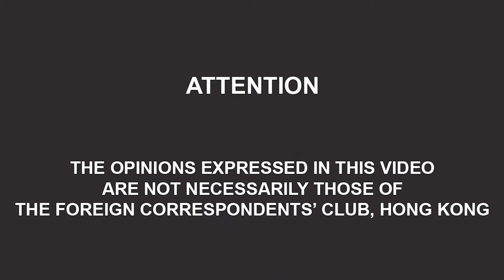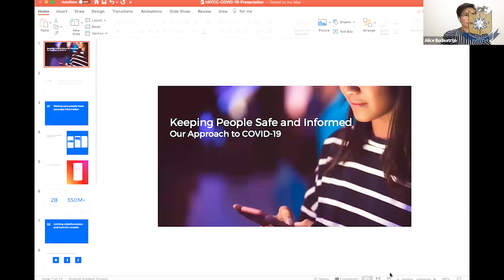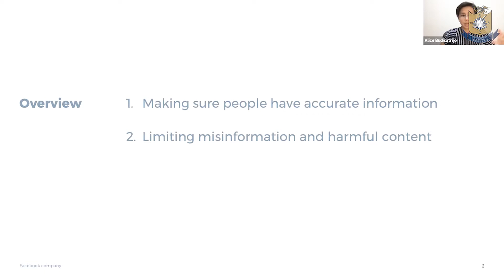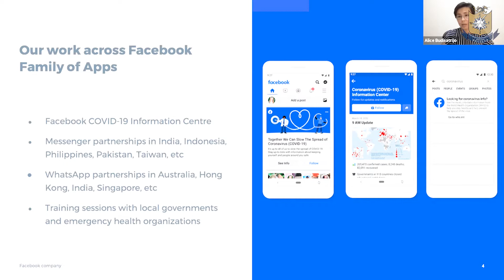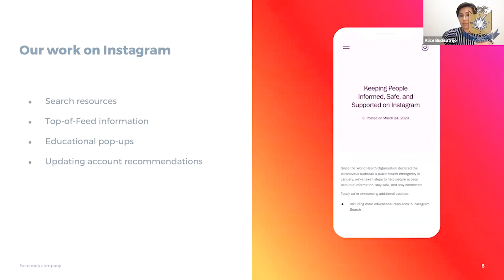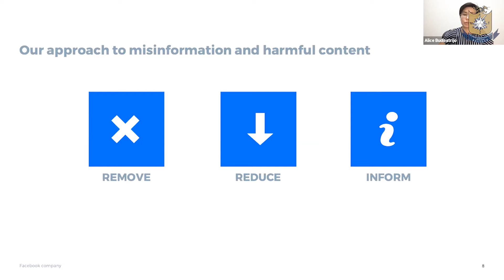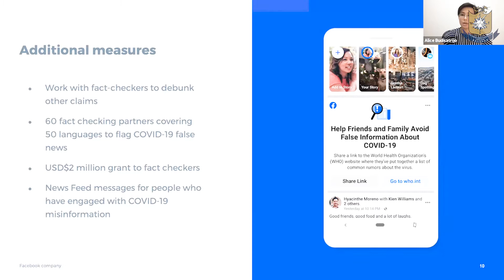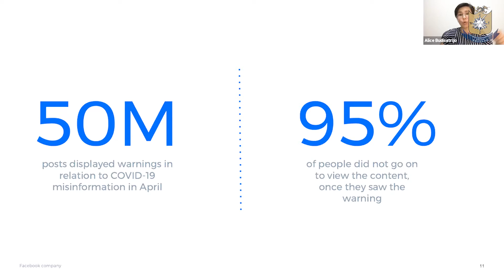Club Online Breakfast Zoom Event: Fighting the COVID-19 Infodemic – A Matter of Life and Death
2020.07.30 Club Online Breakfast Zoom Event: Fighting the COVID-19 Infodemic – A Matter of Life and Death